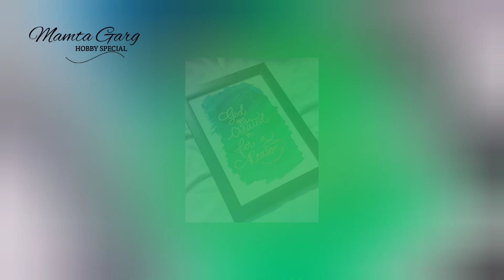How to make Calligraphy Composition on Glass|| lettering layout tutorial||easy lettering composition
How to make this Calligraphy composition ✍️Brush Calligraphy tutorial

Hi everyone😊
I am always super focused and happy whenever I am creating for you. What do you want to see next??